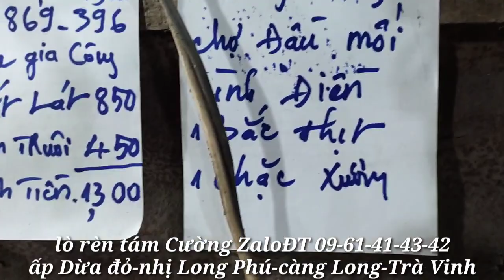Tập 86❤️Dao độc lạ* không cán*chỉ có lưỡi* mà thôi* khách yêu cầu *